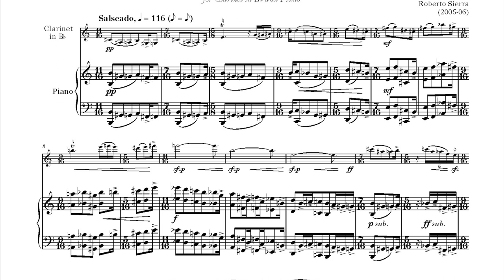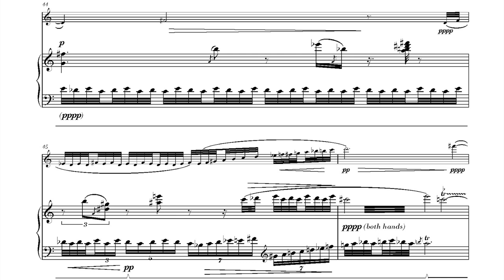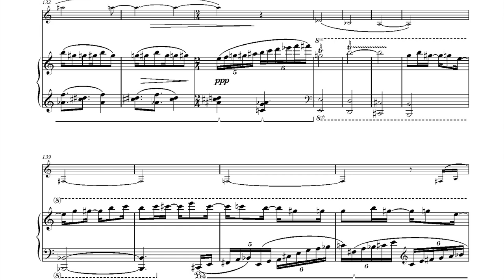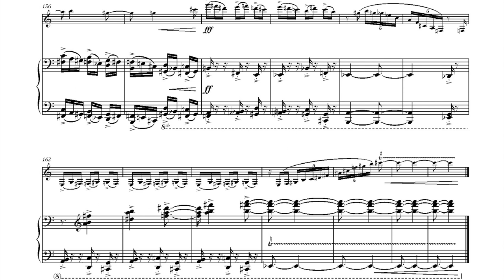Roberto Sierra: Sonata for Clarinet and Piano (Mov. 1)